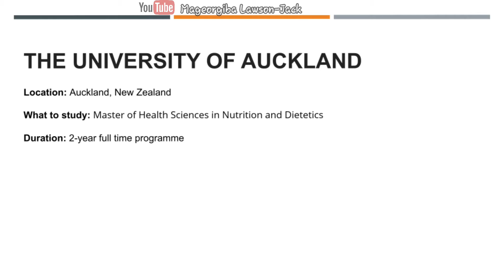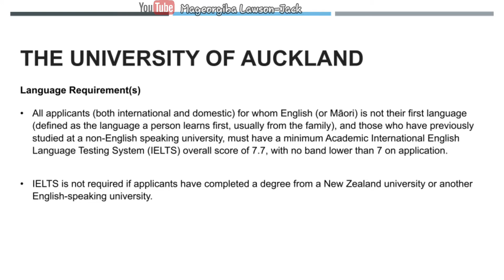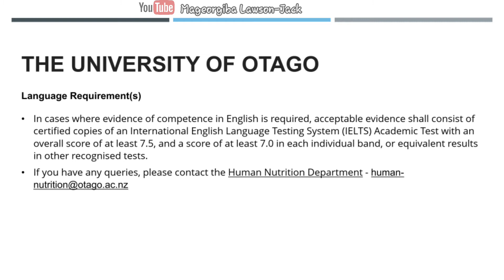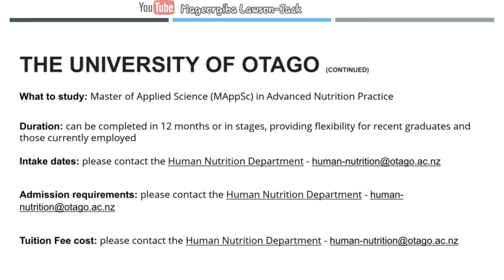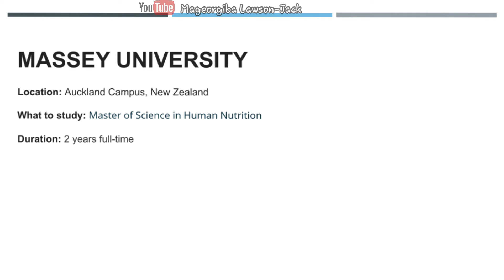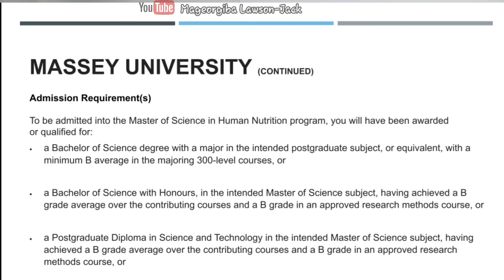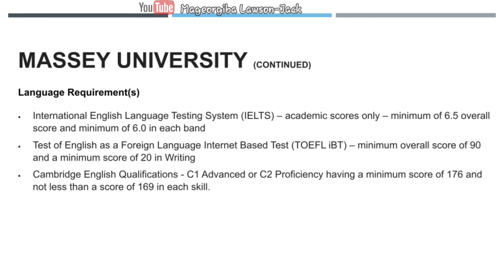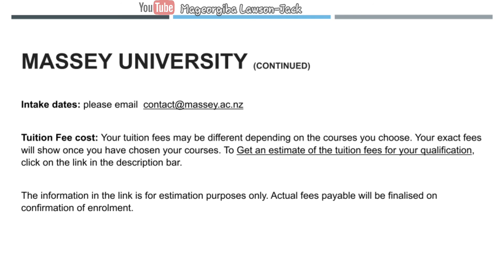TOP 3 Universities in New Zealand to study Master of NUTRITION & DIETETICS | INTERNATIONAL STUDENTS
STUDENTS
TOP 3 Universities in New Zealand to study Master of NUTRITION & DIETETICS | INTERNATIONAL

Nutrition and Dietetics degrees are closely related to Life Sciences and teach students about improving human health and well-being through a well-organized lifestyle and healthy eating habits thereby lowering the chances of diseases or malnutrition. Today, I'm going to be sharing with you the Top 3 Universities in New Zealand to study a Master of Nutrition & Dietetics as an international student.

Nutrition and Dietetics, a subdiscipline of Medicine, is the science that focuses on everything related to food and its effect on our health and overall wellbeing. Nutritionists and dietitians aim to improve people’s health and help them make better dietary choices. They also help patients find a balance between good eating habits and exercising. Nutrition and Dietetics apply to a variety of sciences, but the two most popular specializations are weight control and chronic illnesses. Students in Nutrition and Dietetics discover why and how certain eating and nutritional habits are affecting us, and ways we can improve our health. You also learn to provide proper consultation to patients and design nutritional therapies based on people’s individual metabolisms. Nutrition and Dietetics studies are growing in demand as more people are in need of lifestyle adjustments and experts who can make sure we don’t eat just the food that only tastes good and looks good, but also the food that’s healthy for us.
Nutrition and Dietetics graduates will easily find jobs in fields and organizations such as private sector or public hospitals, nursing care facilities, advertising or marketing, and food manufacturing.
Please note the following:
1. I am just passionate about carrying out extensive research to help others.
2 . All information was correct at the time of posting this video.  Please feel free to do additional research.
08:34 To Get an estimate of the tuition fees for your qualification
Checkout Newton. Earn $25 CAD when you sign up with this link and trade over $100 CAD of Cryptocurrency